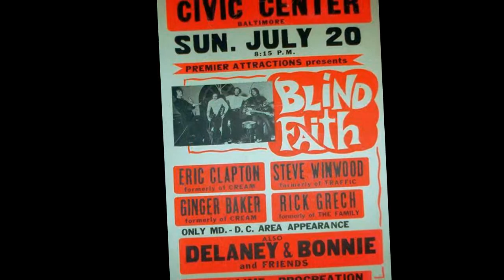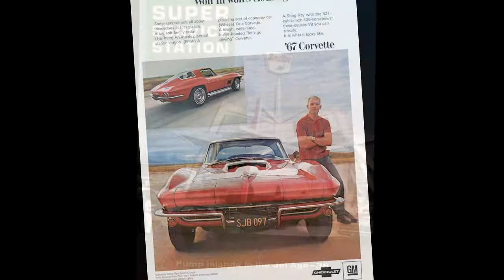buffalo springfield - bluebird - stereo remix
Edit for headphones, January 2022. A song from the album "Buffalo Springfield Again".
In 1967 "Bluebird" charted number 58 in the USA, number 38 in Canada. On some albums there are other releases of this song, longer, but longer because of some added typical sixties bad habits, like far too long, boring guitar solo's. This is the single version.

BLUEBIRD
(Stephen Stills)

listen to my bluebird laugh
she can't tell you why
deep within her heart, you see
she knows only crying
just crying
there she sits, aloft at perch
strangest color blue
flying is forgotten now
thinks only of you
just you
oh yeah
so, get all those blues
must be a thousand hues
and be just differently used
you just know
you sit there mesmerized
by the depth of her eyes
that you can't categorize
she got soul
she got soul
she got soul
she got soul
do you think she loves you
do you think at all
soon she's going to fly away
sadness is her own.
give herself a bath of tears
and go home, and go home

®© WMG on behalf of Atlantic 0191
®© therock&rollingsixties